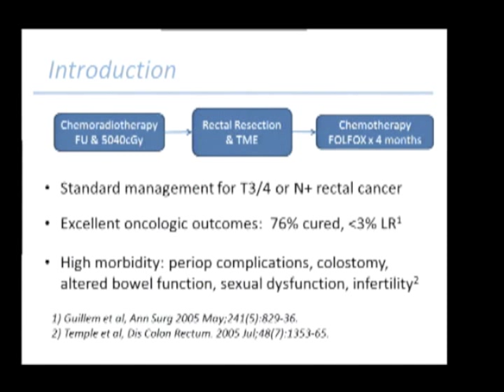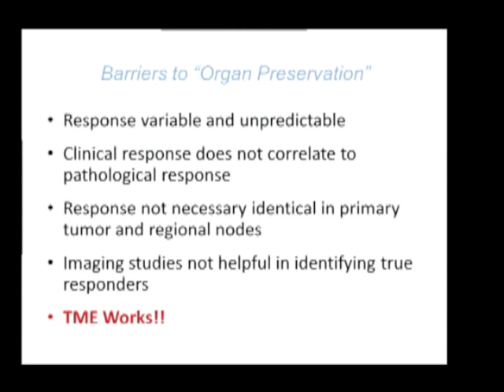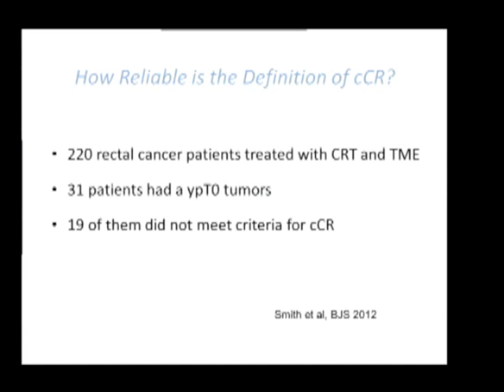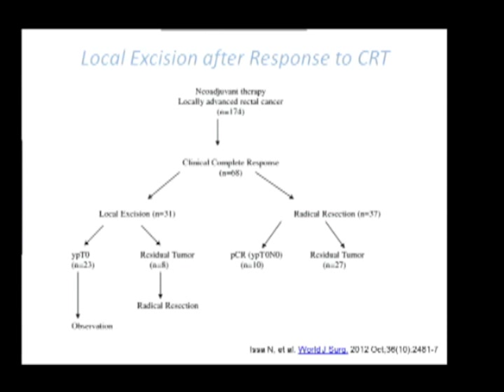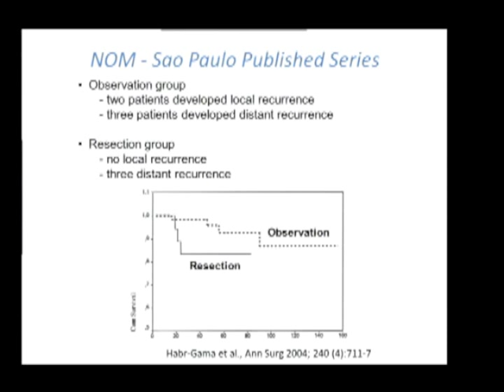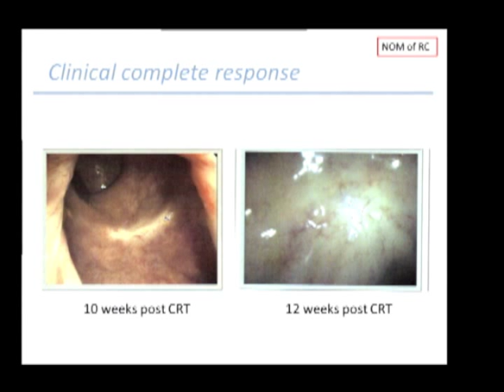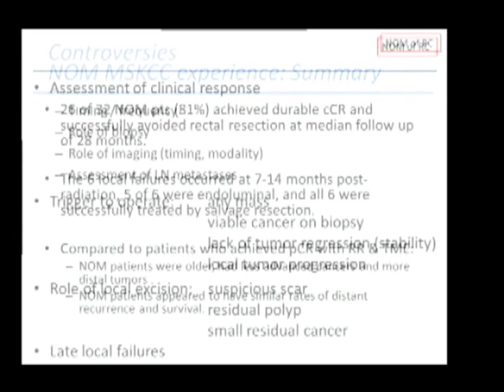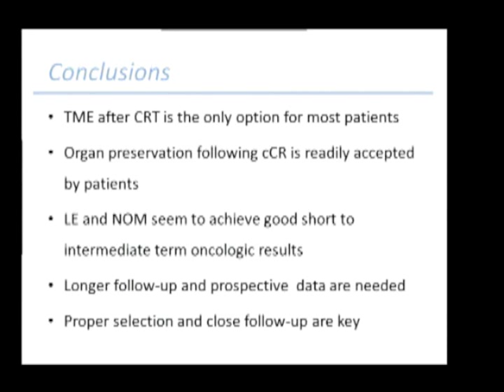What do we do after complete response to neoadjuvant therapy?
Presented by Julio E. Garcia-Aguilar, MD at the SAGES 2013 Annual Meeting; SAGES/ISLCRS/ASCRS Symposium - Optimizing Outcomes in Rectal Cancer